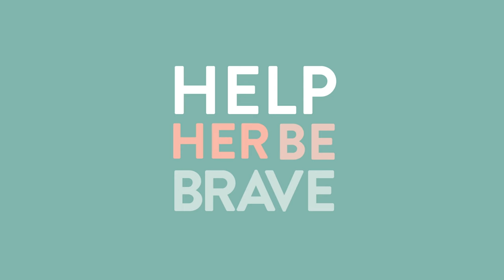Help Her Be Brave with Amy Ford - Angela Lippens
S:1-EP:5 Help Her Be Brave Podcast with Amy Ford - Angela Lippens

This week we are jumping into a conversation with Angela Lippens about her amazing organization, Unfaulted. They exist to provide hope and a future to young women who have aged out of foster care by equipping & empowering them to be successful leaders. Listen to this eye-opening conversation to learn how you can be a part!

Help Her Be Brave produced by Panther City Media, LLC